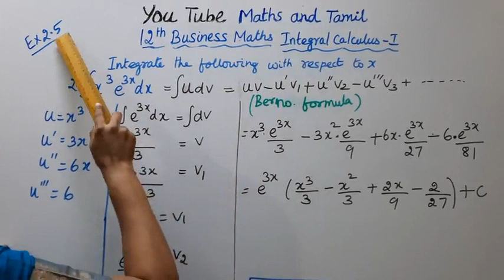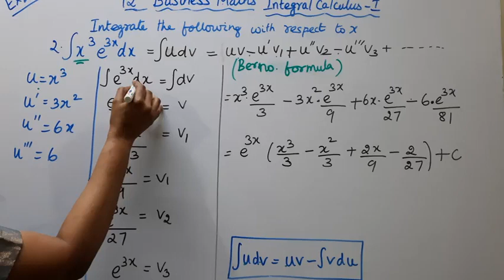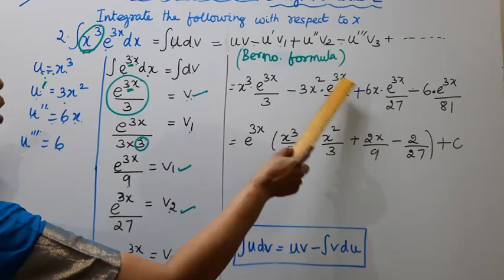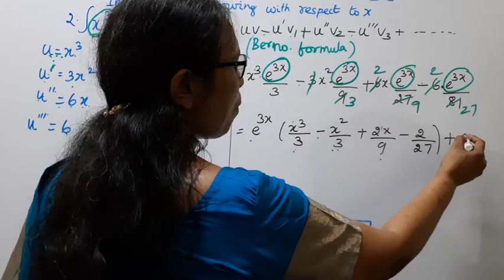T.N.12th Business Maths Exercise:2.5 Sum - 2 | Integral Calculus - I.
.Dear Students,

tn12thbusinessmathsex:2.5-2#tn12thb.m.ex:2.5-2#ex2.5-2#mathsandtamil